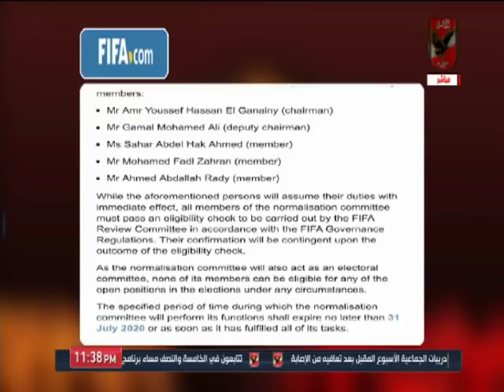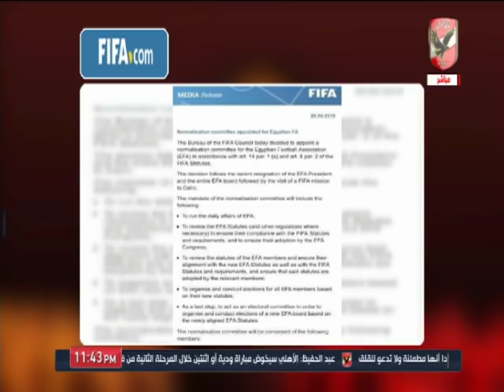حلقة ملك وكتابة 7-11-2019